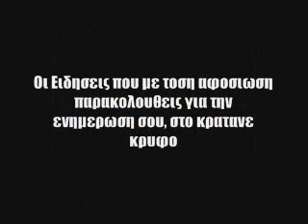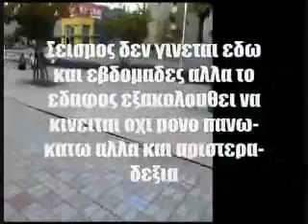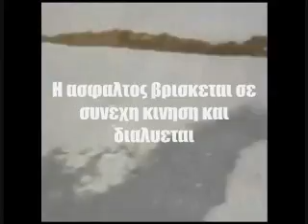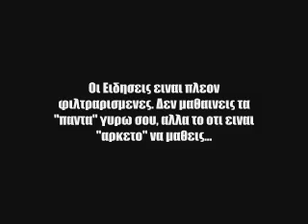META TON ΣEΙΣMO ΤΗΣ ΙΑΠΩΝΙΑΣ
ΣΕΙΣΜΟΣ ΙΑΠΩΝΙΑΣ ΤΙ ΓΙΝΕΤΑΙ ΜΕΤΑ. !